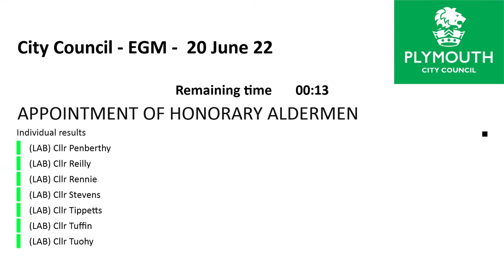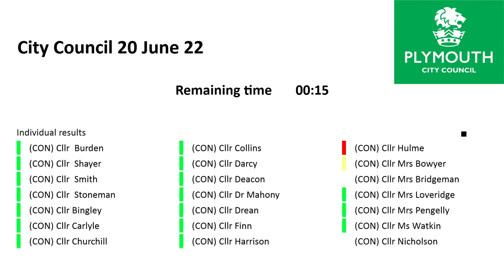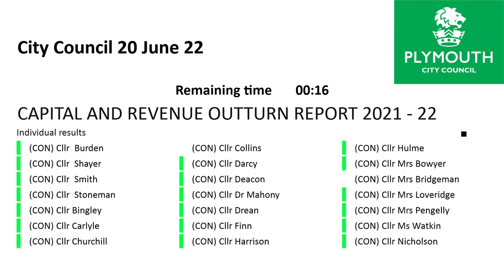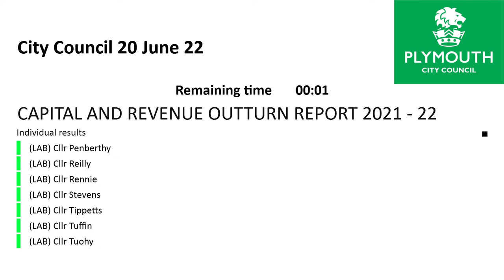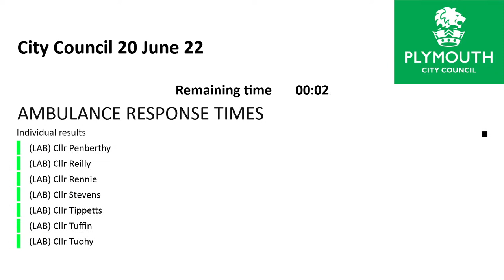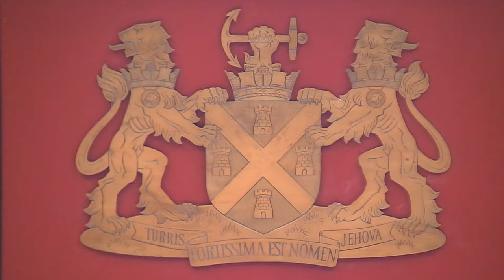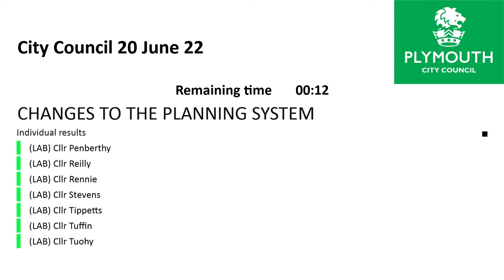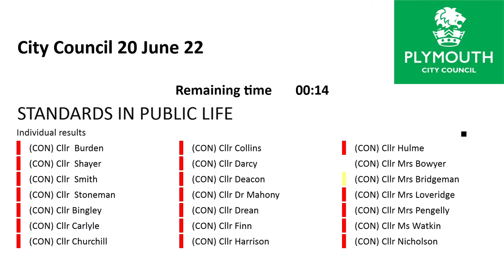City Council EGM + City Council Meeting: Monday 20th June 2022